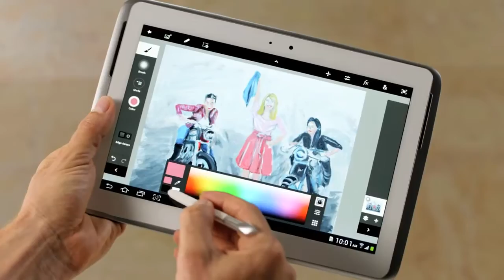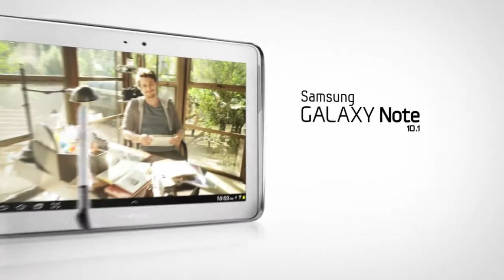Samsung Galaxy Note 10.1